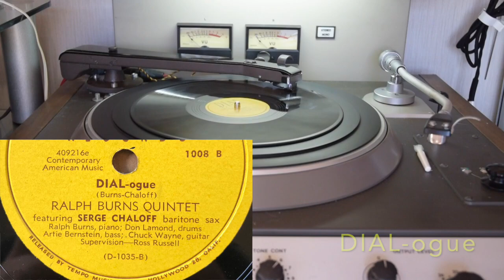Charlie Parker Dial Album D 1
1006
00:00    Curbstone Scuffle (D1031G)
03:18    Bird Lore (D1012-3)*

1007
06:45    Be-Bop (D1024A)**
09:47    Lover Man (D1022A)**

1008
13:14    Confirmation (D1001E)
16:20    DIAL-ogue (D1035B)

Charlie Parker Septet
Miles Davis, trumpet; Charlie Parker, alto sax; Lucky Thompson, tenor sax; Dodo Marmarosa, piano; Arvin Garrison, guitar ; Vic McMillan, bass; Roy Porter, drums.
Radio Recorders, Los Angeles, CA, March 28, 1946

Charlie Parker Quintet
Howard McGhee, trumpet; Charlie Parker, alto sax; Jimmy Bunn, piano; Bob Kesterson, bass; Roy Porter, drums.
C.P. MacGregor Studios, Los Angeles, CA, July 29, 1946